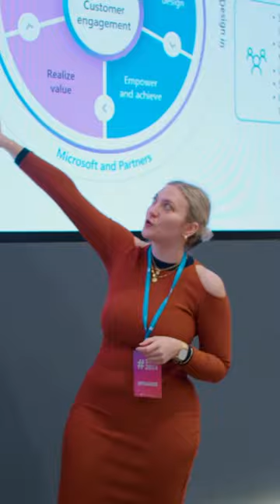Finále výběrů STC2024 | Official AFTERMOVIE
🎊 Potkali jsme se na Finále výběrů do STC2024! Studentské Trenérské Centrum
🔍 Pojďme si v oficiálním aftermovie připomenout, jak probíhal velký den nového ročníku STC2024. Finalisté si užili celý den plný přednášek a doprovodného programu jak od studentů Studentské Trenérské Centra, tak od zaměstnanců Microsoftu. ✨

🚨 CO STOJÍ ZA TO ZHLÉDNOUT?

Speakeři: Lucie Dorňáková, Lada Kadaníková, Tomáš Kopáček, Anna Vaňková, Adéla Kmoníčková, Jakub Lukeš, Vojtěch Volf, Markéta Lindáková, David Mrázek, Alžběta Rousková, Amálie Kovaříková, Michal Smetana, Gedeon Drapak, Adam Libra, Kačka Kopecká, Jiří Majer, Barbora Šubová
Střih: Hai Pham Van, Jakub Lukeš
Kamera: Jakub Lukeš, Hai Pham Van
Další:  Markéta Petrtýlová, Jakub Wodecki, Jiří Chytil, Karel Klatovský, Jiří Honz a STC tým